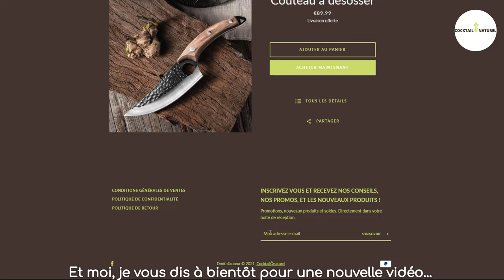Comment aiguiser un couteau ?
Cocktailonaturel vous présente ici la manière d'aiguiser parfaitement votre couteau. Les erreurs à ne pas faire pour abimer votre couteau. Et ce qu'il faut faire pour aiguiser parfaitement votre couteau avec une pierre à aiguiser.

Chez cocktail O naturel on consomme différemment tout en se faisant plaisir. Parce que tous tous nos produits sont sélectionnés à partir de matériaux nobles. Et ne vous bousculez pas il y en aura pour tout le monde. Que vous soyez à la recherche d’un design épuré et moderne, ou alors un peu plus rétro et baba cool. Que vous soyez célibataire, en couple ou encore avec une petite tribu chez …. vous trouverez ce qu’il vous faut, mais pas à n’importe quelle condition ! Nos produits sont sélectionnés et testés selon une charte rigoureuse parce que votre satisfaction est notre priorité, uniquement à partir de matériaux nobles tel que le bois, l’argile, la laine etc. Parce que mettre de la noblesse dans notre vie, c’est se sentir mieux au quotidien.

Et parce que votre satisfaction est notre priorité voici comment votre commande sera bichonné :

délais de livraison 48h à 72 h(pour la France)

Satisfait ou remboursé

Un SAV disponible pour toutes vos questions de 10h à 18h